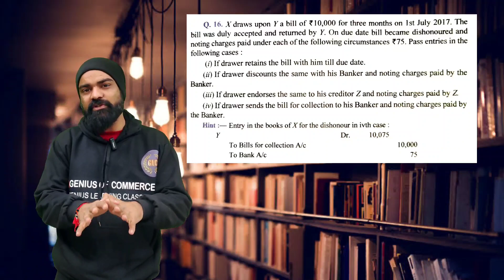🔴Bills of EXCHANGE || class 11 Dkgoel Most important Questions